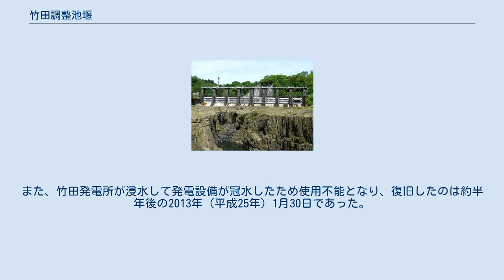竹田調整池堰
竹田調整池堰（たけたちょうせいちぜき）は、大分県竹田市の大野川にある九州電力の発電用の堰である。
魚住堰堤とも呼ばれ、竹田ダム、魚住ダム等の通称でも呼ばれるが、堤高が15m未満であるため河川法上のダムには該当しない。
 1955年（昭和30年）5月完成。
大野川と支流の玉来川との合流点の約500m下流に位置しており、この堰によって形成された人造湖の竹田調整池（魚住湖）が合流点の上流まで広がっている。
堰の直下には昭和初期に日本百景のひとつにも数えられた魚住の滝があるが、この堰の完成によって、水量が減少するとともに、景観も大きく変化している。
 本堰は、高さ4.15mの堰の上部に8門の洪水吐ゲートを設置した発電用の取水堰で、取水された用水は九州電力竹田発電所での水力発電に用いられる。
 2012年（平成24年）7月中旬の九州北部豪雨では、玉来川が氾濫して竹田市に広範な被害をもたらした。
その一因として、竹田調整池堰によって上流部の水位が上昇したのではないかとの指摘があったが、後の検証では堰の影響は限定的だったとされた。
また、竹田発電所が浸水して発電設備が冠水したため使用不能となり、復旧したのは約半年後の2013年（平成25年）1月30日であった。
 大野竹田バス魚住停留所下車。